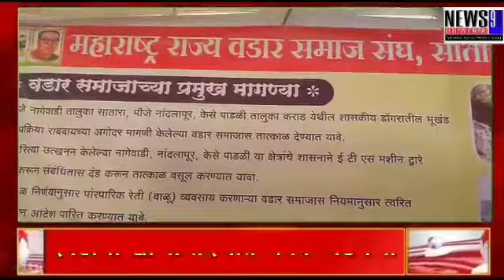वडार समाजाचे सातव्या दिवशीही उपोषण सुरूच